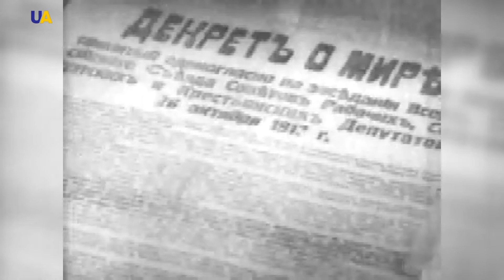Виталий Огиенко - главный специалист Украинского института национальной памяти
100-летие Октябрьского переворота, освобождение Киева от нацистов или изгнание нацистов из Киева?
Новые факты  истории.